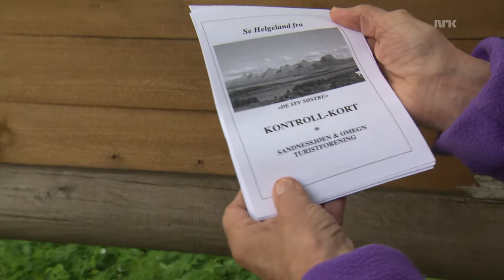Friluftslivets ildsjel 2013: Thor Bergesen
Thor Bergesen er mannen alle turglade mennesker rundt Sandnessjøen kjenner og treffer på der han klyver rundt i bratte fjell med malingspann i hånda. Han har gått opp og holder ved like merking av alle de krevende stiene opp til og rundt den steile fjellrekka De syv søstre. I tillegg merker han stiene på og rundt Dønnamannen på Vega. Thor er med i styret i Sandnessjøen og omegn turistforening og er alltid parat til å legge opp turforslag for de som ønsker å gå i fjellet eller sykle på øyene utenfor Sandnessjøen. Han tar gjerne med seg folk ut på tur eller rykker ut dag og natt for å hjelpe de som måtte trenge hjelp fra en lokalkjent.